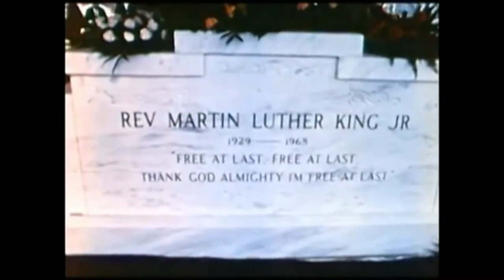Burai Gergő - American Oxygen (short film version)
American Oxygen, the second short film from the upcoming BG performance.